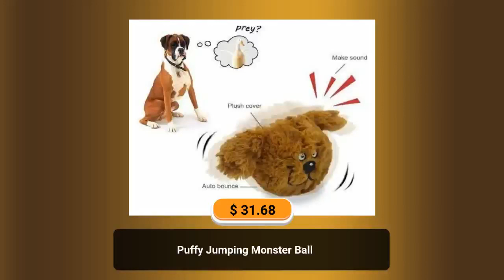Puffy Jumping Monster Ball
🚨 Jump into fun with the Puffy Jumping Monster Ball! 🏀 This bouncy ball with a twist is now only $31.68! 😱 Don't miss out on this deal! 💸